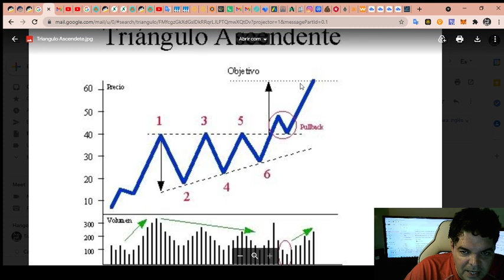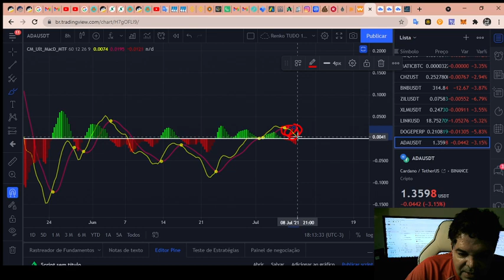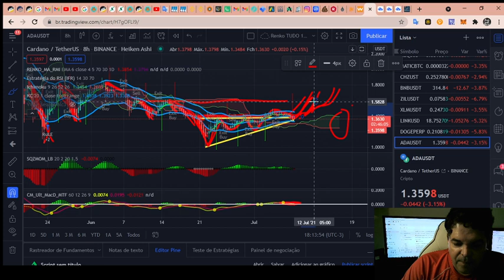Cardano (ADA) - Análise de hoje, fim de tarde 08/07/2021!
TWPvSrVQbDq4wyYiWTg2ubdqCfFhPkdiRw